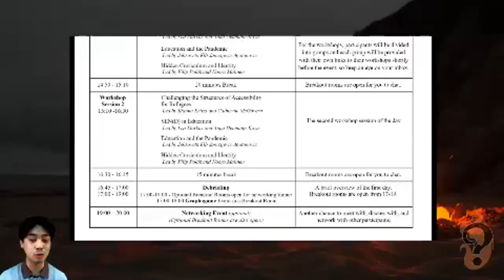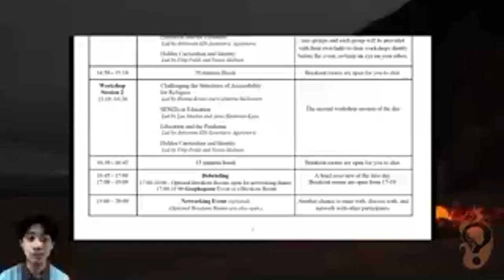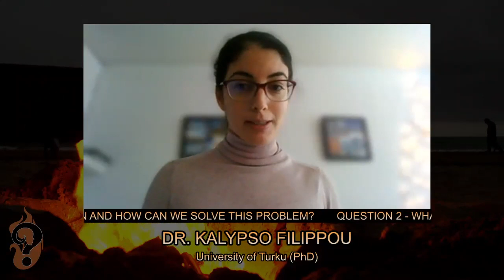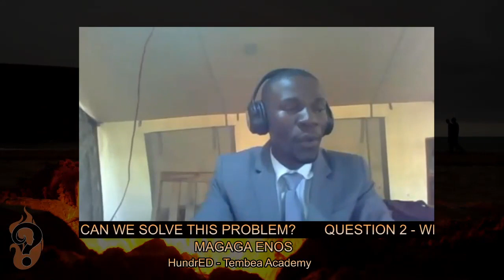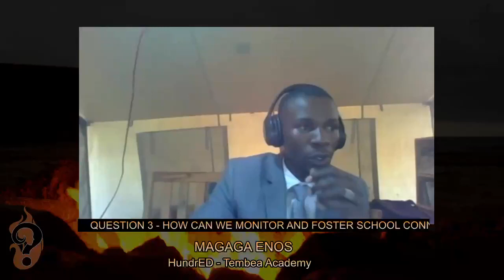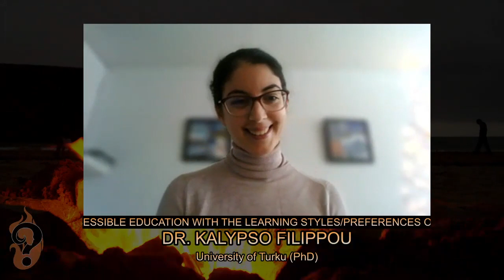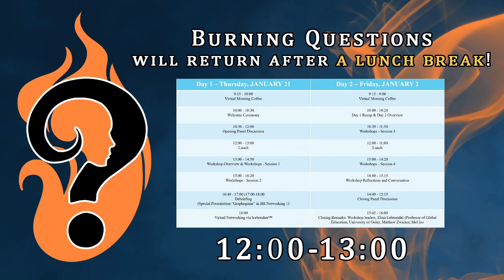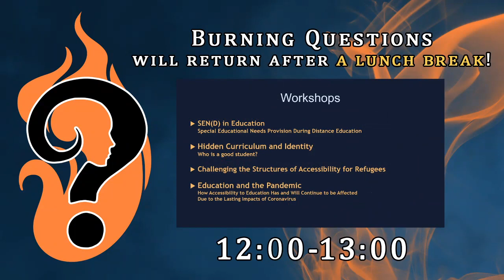Burning Questions 2021 - Introduction and Opening Panel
This video includes the introduction and opening panel for the Burning Questions 2021 live online event.

The opening panelists include Magaga Enos, Kalypso Filippou, Maija Karhunen, Piet Grymonprez.

Timestamps for the video:

0:00 Introduction to the conference
24:20 Opening panel
2:08:10 Lunch break